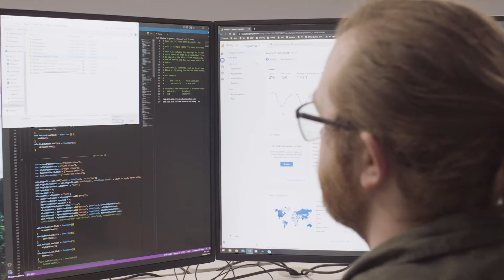Shape Your Career with Lachlan O'Dea, Digital Marketing Manager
"Moving around within the teams in WiseTech has definitely opened up a lot of different paths for me. Personally, I never thought that I would be in a strategic marketing position. I was always the creative, here's something to do, get it done and deliver it kind of person. But now I'm having to think a lot differently, but that's a great thing for me because it's broadened my horizons and my way of thinking."

Discover how Lachlan O'Dea has shaped his career at WiseTech over the past five years.